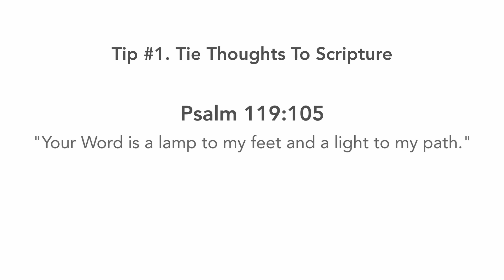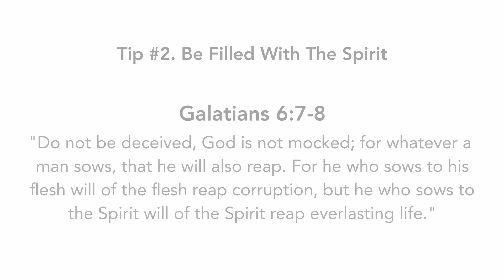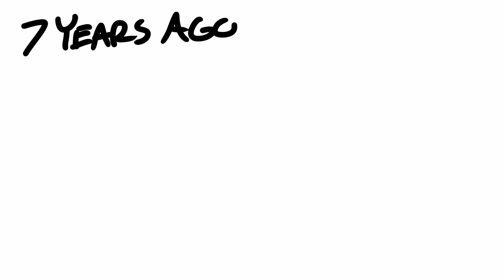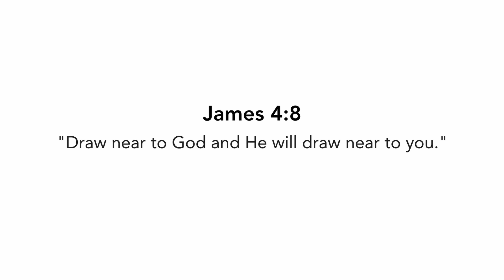How To Differentiate Your VOICE and God's VOICE